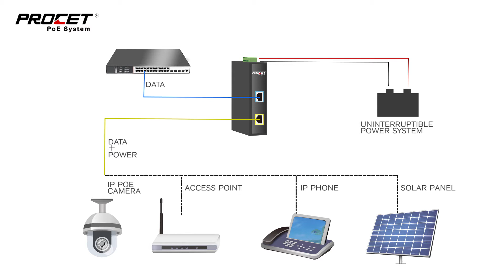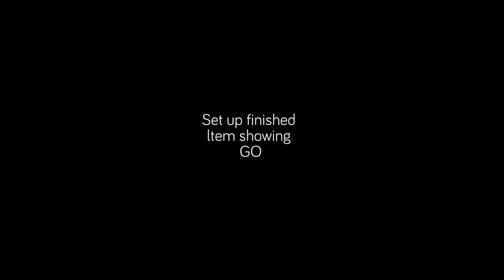How To Use the POE Injector Connect POE/PTZ Security Camera,Ipphong/Access poin/solar panel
Complete 30W DIN rail PoE injector installation overview Full set up